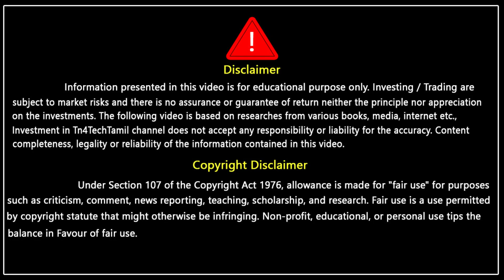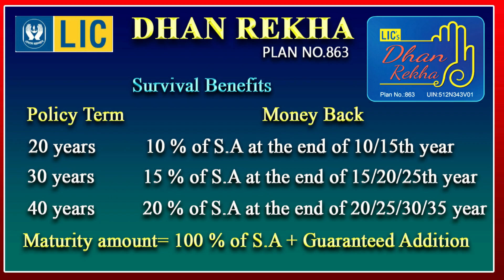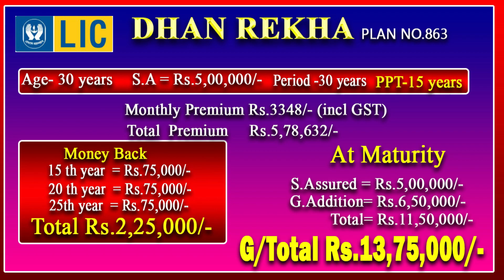LIC யின் சிறந்த மணி பேக் திட்டம் Rs.3300 செலுத்தினால் Rs.1375000 பெறலாம் LIC Dhan Rekha new update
LIC Dhanrekha Money back policy உறுதியான போனஸ் தரும் பாலிசி LIC dhanrekha full details tamil
minimum sum assured amount to join this lic dhan rekha policy
maximum sum assured amount to join this lic dhan rekha policy
minimum age entry lic dhan rekha policy
maximum age entry lic dhan rekha policy
surrender value of lic dhan rekha policy
survival benefits of lic dhan rekha policy in tamil
death benefits of lic dhan rekha polic in tamil
dhan rekha plan 863 tamil
dhan rekha plan 863 tamil 2023
lic new money back policy tamil 2023
lic new money back policy tamil new udpate 2023
licdhanrekha policy features 2023
licdhanrekha policy features new udpate 2023
lic dhan rekha plan in tamil 2023
lic dhan rekha new update 2023
lic money back policy new update